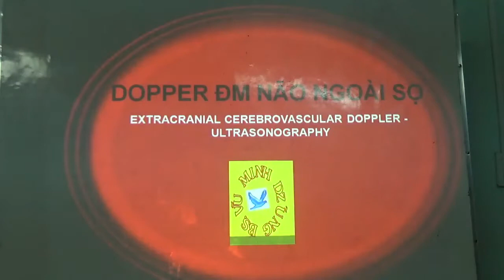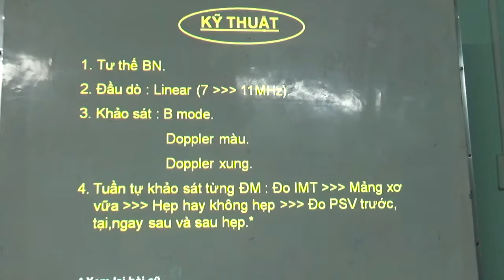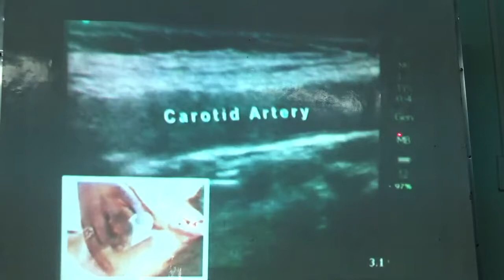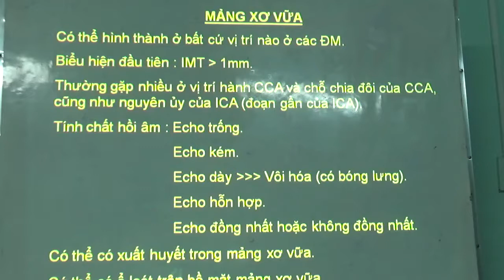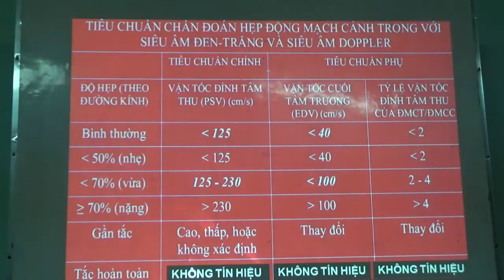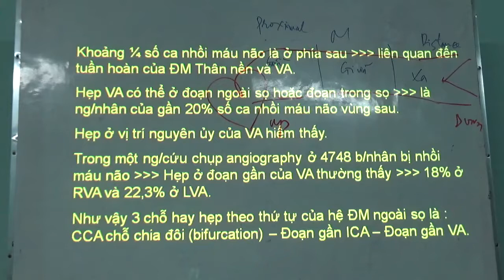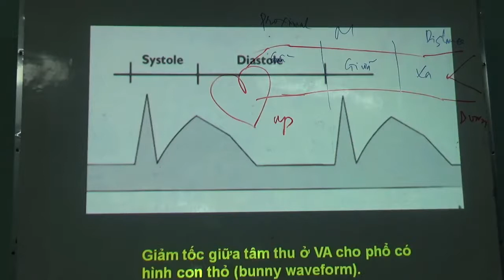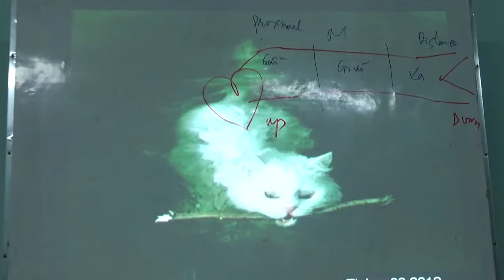DOPPLER ĐỘNG MẠCH NÃO NGOÀI SỌ (BS. DŨNG - Bv An Bình)